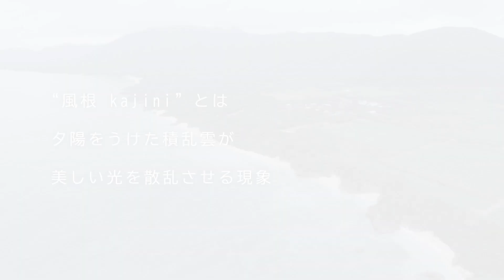風根 kajini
-吉田サバニ造船で作られている、木工製品のご紹介です-

舟の造船時に出る端材や島の木材を使い生活雑貨などの木製品を作っています。舟を作り、海に生きる私たちが、生み出す木製品は「風根」カジニという名前のブランドです。海上で嵐を察知するための光の現象のことを沖縄では風根と言います。その言葉は私たちの世界観を表現しています。

-映像-
監督・編集 : 水本博之
撮影 : 水本博之　酒井貴史
音楽 : 伊藤ケイスケ [ DOVA-SYNDROME ]